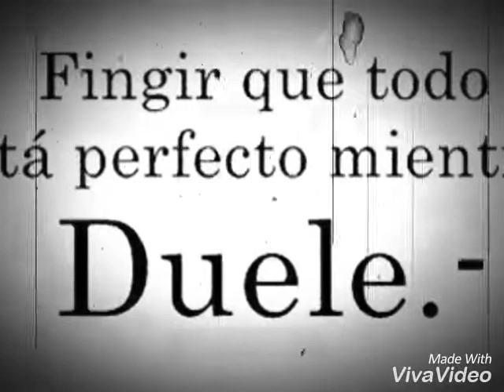Matías Nahuel-oficial "perdón "tema Nuevo 2017 "PARRAL RECORDS PRODUCIONES"